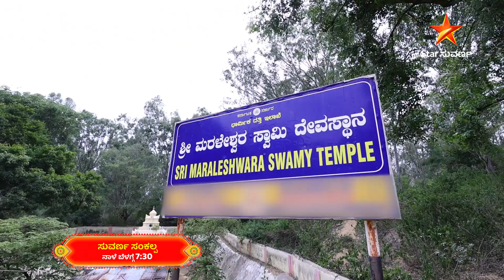Suvarna Sankalpa | Star Suvarna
ಬೇಡಿದ ವರವನ್ನು ನೀಡುವ ಪವಾಡ ಕ್ಷೇತ್ರ ತಲಕಾಡಿನಲ್ಲಿರುವ ಉದ್ಭವ ಶ್ರೀ ಮರಳೇಶ್ವರ ಸ್ವಾಮಿಯ ದರ್ಶನ.

ಸುವರ್ಣ ಸಂಕಲ್ಪ ಪ್ರತಿದಿನ ಮುಂಜಾನೆ 7.30